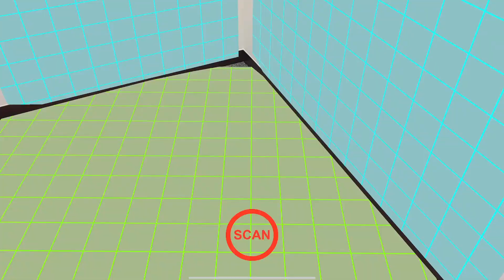事例紹介：AR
コンテンツPR、機材配置シミュレート、遠隔支援としてスマートフォンやタブレットのアプリ、Webページの作成を行っています。